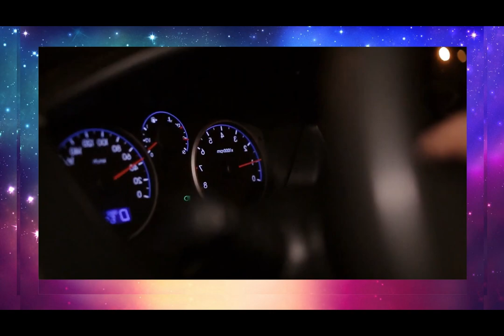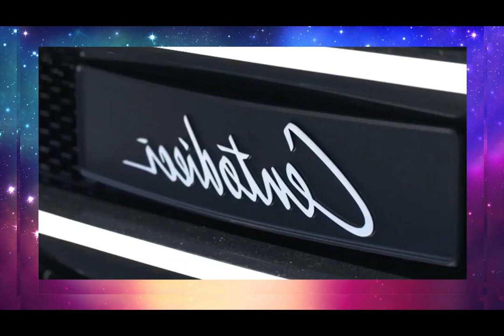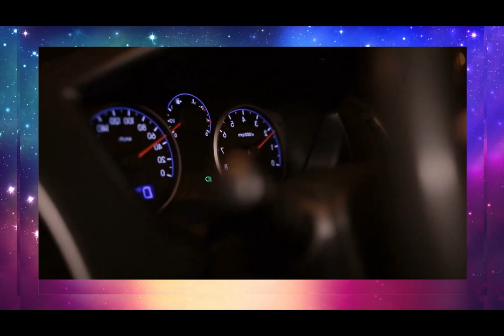Sport car 2 , Best Music Mix, Music Mix , Remixes of Popular Songs,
Crystal Rock, Max Fail, Robin White & OVERHEAT - Forget Me
 LANNÉ,New Beat Order & Robbe - I Want It That Way
 Bisken & LVNA - Rhythm Is A Dancer
 LANNÉ & DJSM - Dusk Till Dawn ft. Jay Mason
 Kilian K, MEYSTA & Nito-Onna - Sweet Dreams
 MRTY, NO DOUBTS & OVERHEAT - Let Me Down Slowly
 Ellister - Bellyache
 BETASTIC, mavzy grx & BOOTY LEAK - Let Me Love You
 Blaze U, BASTL & Onyx - Believe
 LANNÉ & Max Lean - Part Of Me
 CABUIZEE, Protocleus, Ben Chaverin - As It Was
 Rixbøi - Congratulations
 R3YAN, theajsound & O3L - Take My Breath
 Kilian K - La La La (ft. Citycreed)
 Jay Frog, Amfree & Blaze U - To France
 Blaze U, Luke Madness & KARMA - Mirrors
 YØSHI - Die Young
 Nicki Minaj - Starships (EQRIC & Britt Lari & Level 8 Cover)
 Avicii - Levels (Marin Hoxha x Mike Watson Cover)
 557 - Marin Hoxha, Dimelix, Maria Beyer - Your Own Fire
 The Lonely Shepherd (Marin Hoxha & Vinsmoker Cover)